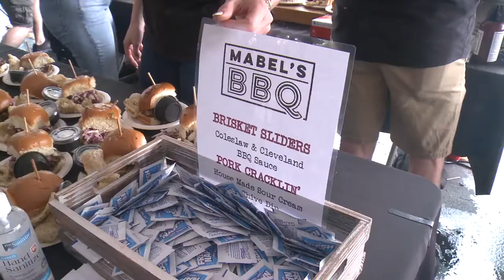TOPP Video 2022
2022 Taste of Pepper Pike